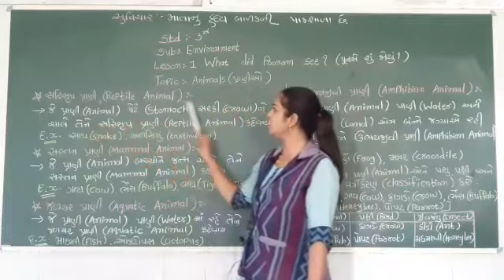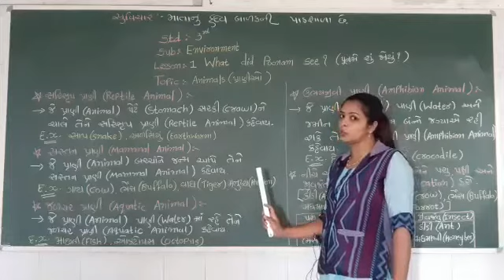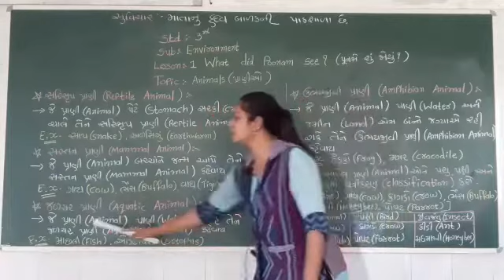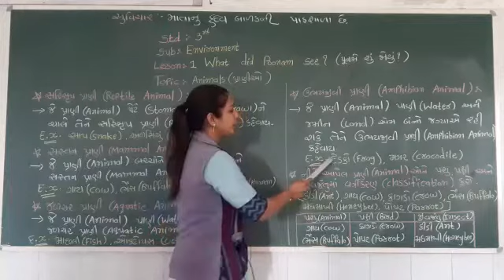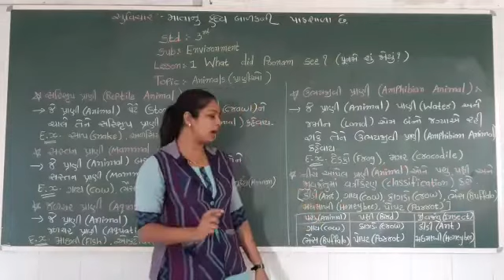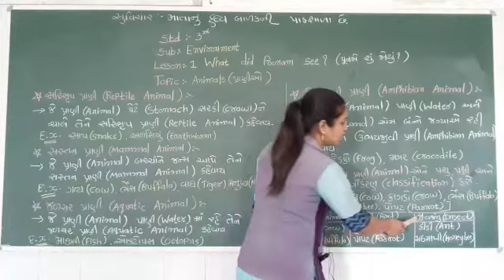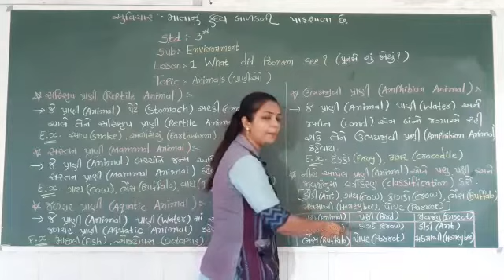ધોરણ ૩ વિષય : પર્યાવરણપ્રકરણ: ૧ ટોપિક: Animals (પ્રાણીઓ) શિક્ષક: પરમાર હેતલબેન